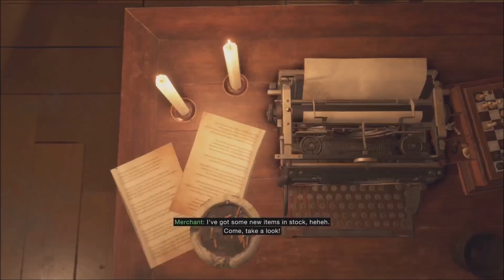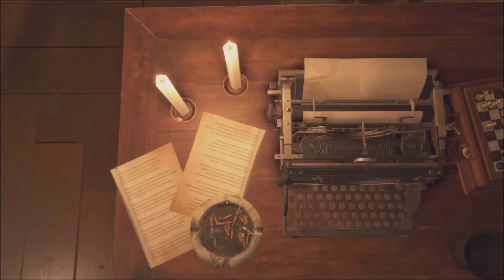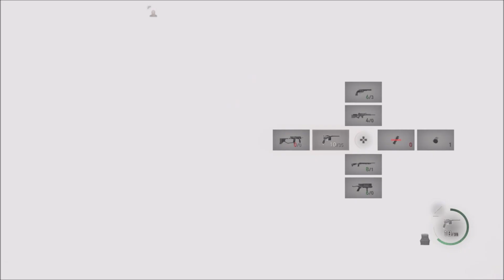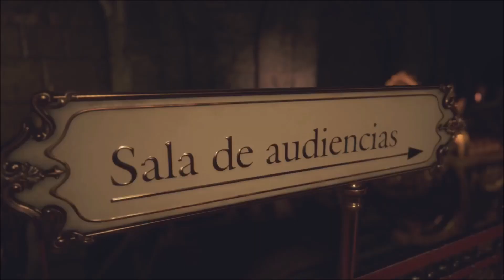Be Not Afraid, Ashley.: Resident Evil 4 [Chapter 9] -Hardcore-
Outro - None